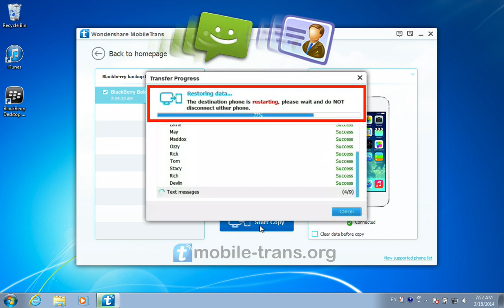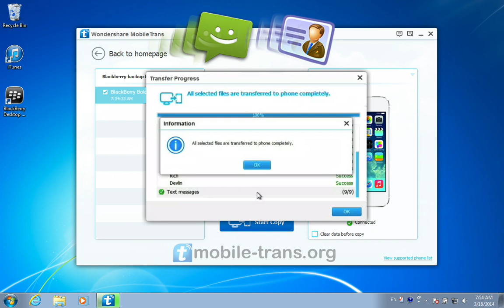How to Retrieve BlackBerry 9780 Backup Contacts/SMS files & Import to iPhone 6S/6/5S/5C/5/4s/4?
Have no idea how to transfer BlackBerry 9780 contacts/messages to your iPhone, here is the best way for you:

☀ BlackBerry 9780 to iPhone 6 Plus/6/5S/5C/5 Data Transfer Step by Step Guide

With MobileTrans, you can import all your backed up BlackBerry 9780 contacts or SMS text messages to iPhone 6+/6/5S/5C/5/4S/4/3GS easily.

Step 1: Backup your BlackBerry with BlackBerry® Desktop Software
Step 2: Connect your iPhone to the computer
Step 3: Copy SMS and contacts from BlackBerry 9780 to iPhone

After recognized, your iPhone appears in the window. On the left side, click the inverted triangle to show the pull-down list. Select BlackBerry backup file. Then, all backup files you have ever made with BlackBerry® Desktop Software are listed out.

Select your wanted ones. As you see, contacts and SMS are ticked. If you just want to transfer contacts from BlackBerry 9780 to iPhone, you need to uncheck SMS. To transfer both, you can directly click Start Copy.